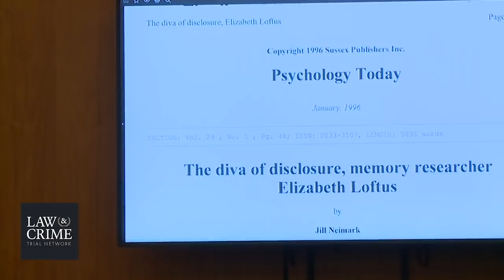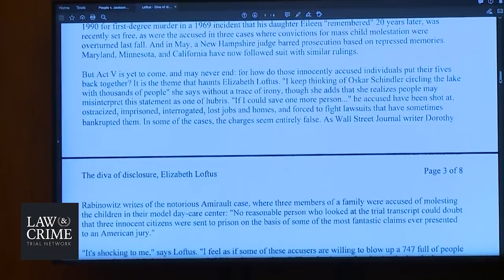CA v. Robert Durst Murder Trial Day 41 - Cross Exam of Dr Elizabeth Loftus - Memory Expert Pt 5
With the release of The Jinx Part 2 let's take a look back at the Robert Durst Trial. LIVE TRIAL: CA v. Robert Durst Murder Trial - Murder of Friend Susan Berman